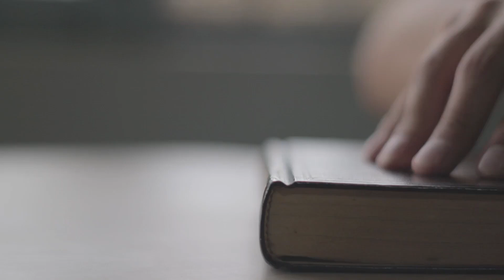Time to Reflect [Ephesians 5:15-17] - 1 Jan 2023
Emmanuel Port Elizabeth - Sunday Morning Service

This sermon is preached from Ephesians 5:15-17. Here is the Bible (CSB) extract:

Pay careful attention, then, to how you walk—not as unwise people but as wise— making the most of the time, because the days are evil. So don’t be foolish, but understand what the Lord’s will is.